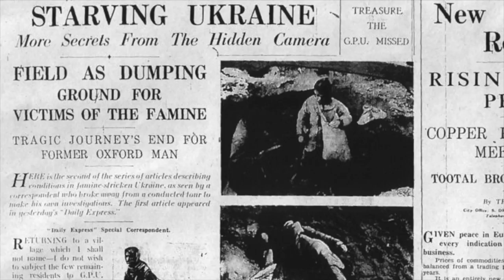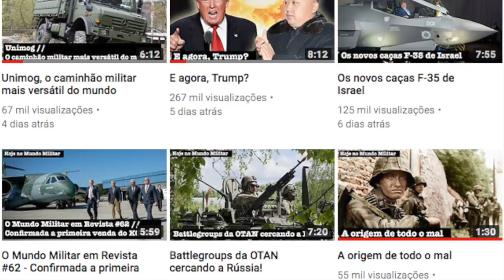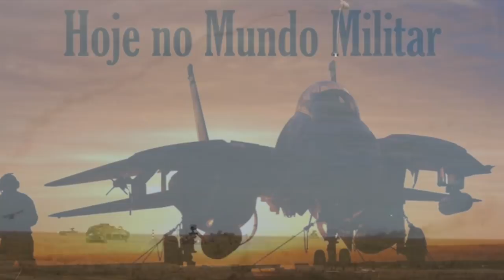A Ucrânia avisa: a Rússia está se preparando para a guerra!